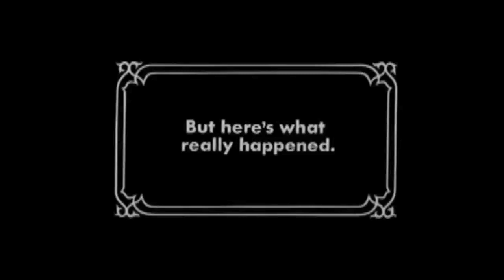'Knuckles Chaotix' Let's Play - Part 6: "Knuckles' Chaotix Got Me Fired!? NOT CLICKBAIT"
What happens when you give Knuckles the Echidna his very own game? You get the "crowning jewel" of the 32X. Join FTCR in their newest LP, Knuckles' Chaotix, where FTA, Smoovies, Mykonosfan, Skyler, and David T. Lurker watch as Stefan & Toukitsune attempt to work together to fight the physics in a co-op campaign. It doesn't turn out so well.

In the final part, the group completes the game as they fight the final boss. Do they come out unscathed? Does one of them lose their jobs in the process? Does Vector find God??? Watch and find out!

Played & Recorded by: Stefan & Touki
Editing by: Stefan
Thumbnail by: Touki